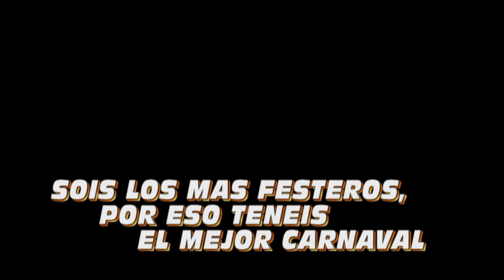Carnaval Vinaros cap 2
El Carnaval de Vinaros es uno de los mas importantes, gracias a todas las gentes de Vinaros que son los mas festeros, guapos y simpaticos